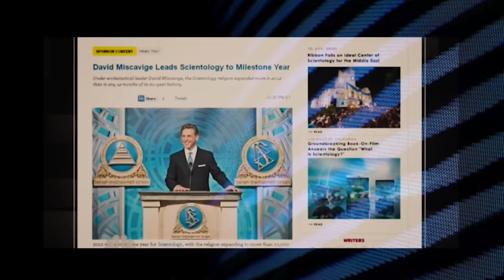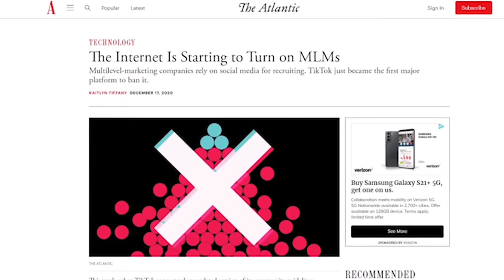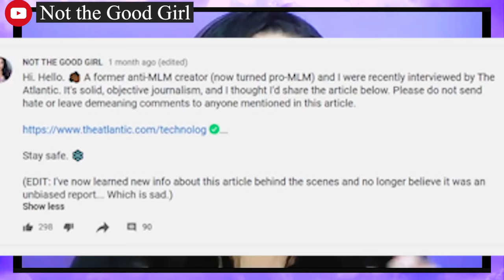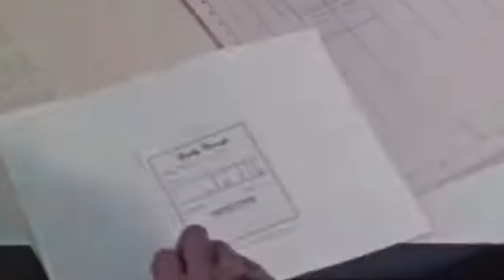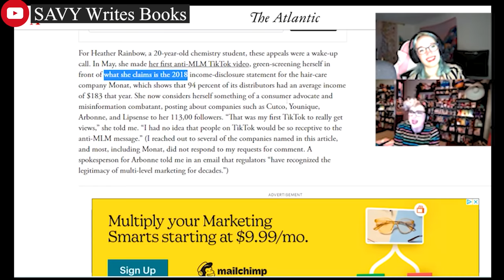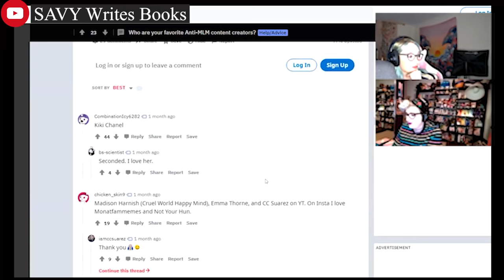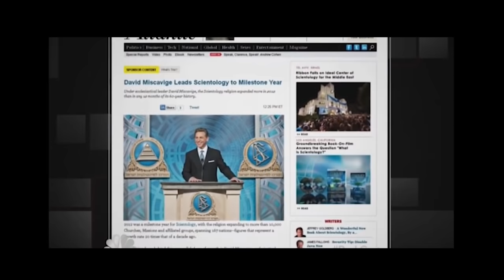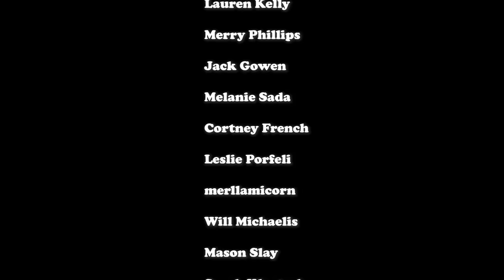The Dark Side of Journalism, MLMs and Corruption.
The final part in this strange two part series in understanding journalism and the anti-MLM movement as well as how to decipher who to trust in a world of ever-changing media formats.

Chapters:
0:00 Intro
3:52 Interview with Heather
22:54 Interview with Josie
36:48 Ethics in Journalism
42:57 The Business of Journalism
47:55 Speaking with SAVY
1:22:26 the Atlantic's Shady Past
1:27:56 the DSA
1:35:27 Conclusion